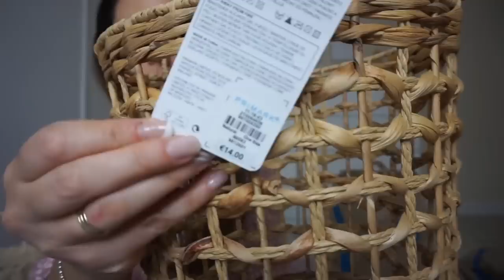LOOK por MENOS DE 50€ 🔴 P R I M A R K 🔴 // HELENA GARCÍA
LOOK  por  MENOS DE 50€   🔴    P R I M A R K   🔴

CHICAS, EN EL VIDEO  DE HOY OS PROPONGO UN RETO, NOS VAMOS JUNTAS A LA TIENDA DE PRIMARK PARA VER SI ENCONTRAMOS UN TOTAL LOOK POR 50€ O MENOS,  LO  CONSEGUIREMOS???